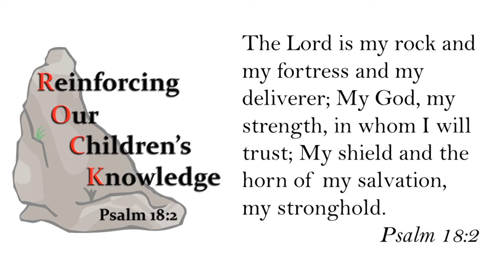Rock Class Online - Episode 2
In this video, we reviewed some basic Bible facts spanning Genesis to the book of Joshua.